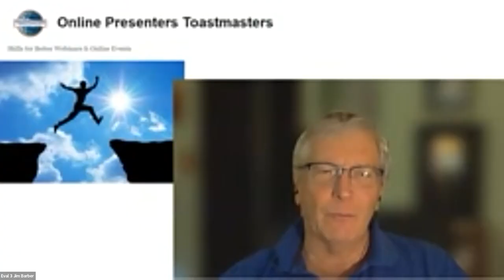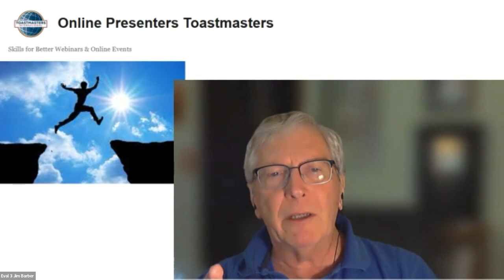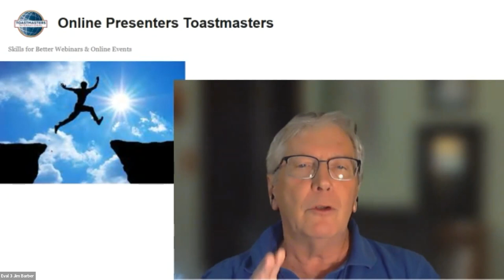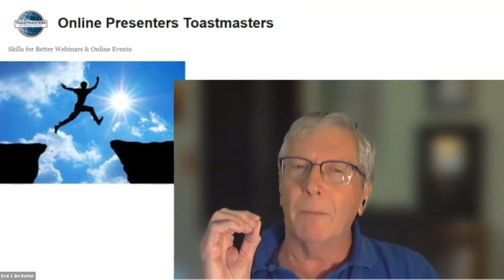Dec. 27, 2021 Replay - Online Presenters Toastmasters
Krishn Ramchurn What are you leaving as legacy?, Project: Writing a Speech with Purpose Monday December 27, 2021

Louis Brown Wesley, Project: Evaluation and Feedback - Second Speech Monday December 27, 2021